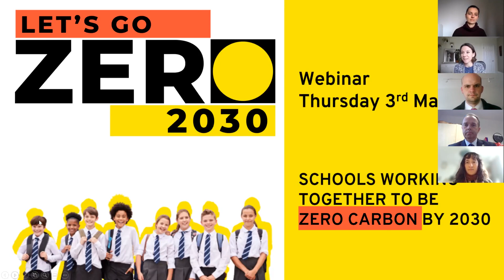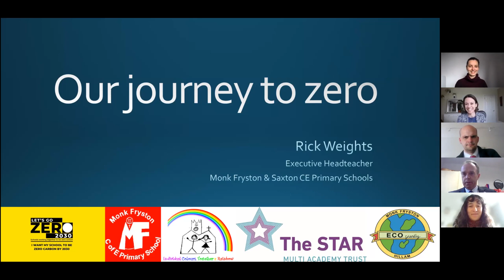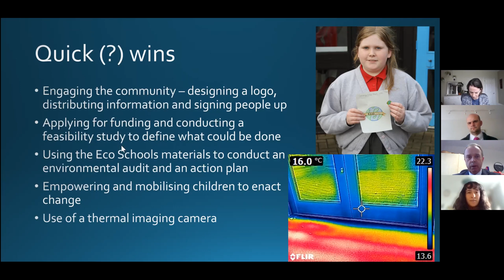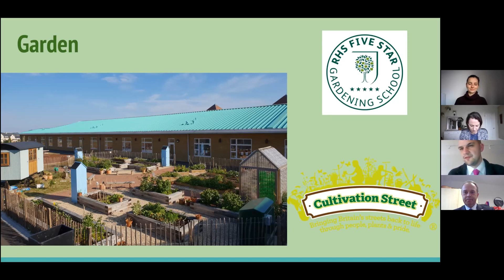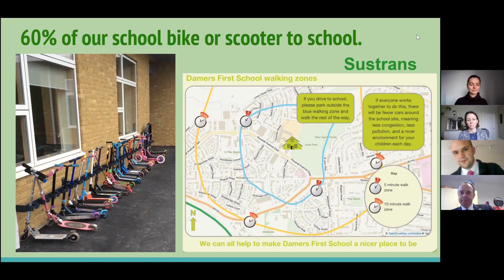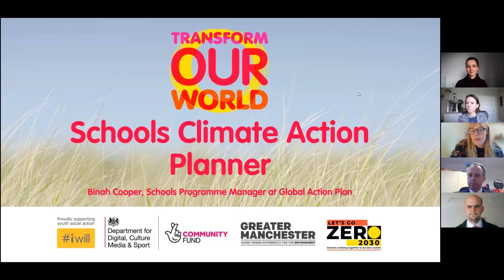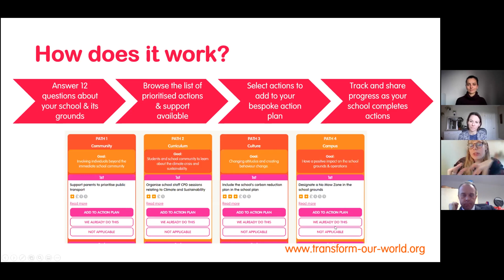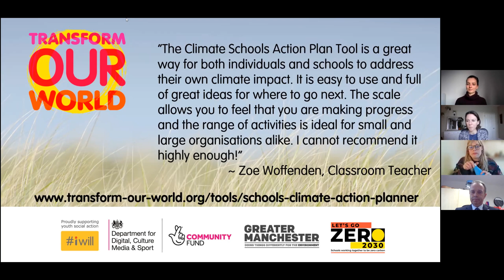Let's Go Zero: Getting started with action in your school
For over a year we’ve been campaigning to help schools become zero carbon by 2030, and now we want to share the experiences of some of our trailblazing schools so you can take your zero carbon journey to the next step!

We are running monthly webinars, with each session including a small update from the Let’s Go Zero team followed by speakers from Let’s Go Zero schools talking about the actions they’ve taken to become zero carbon and a short Q&A session.

Running order
0 - 10mins Alex Green, School Programme Manager, to give an update on Let's Go Zero
10 – 21mins Rick Weights, Headteacher from Monk Fryston CofE Primary School
21 – 34mins Edd Moore, Eco-coordinator, and teacher from Damers First School
34 - 42mins - Q+A
42 – 53mins Binah Cooper, Schools Programme Manager from Global Action Plan to showcase the Schools Climate Action Planner
5 mins - end Final Q+A/ closing remarks